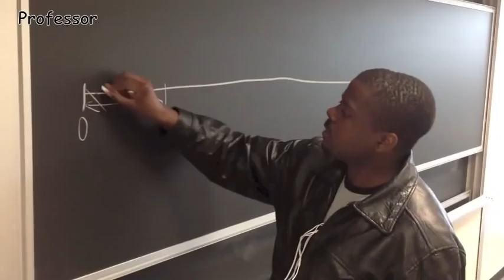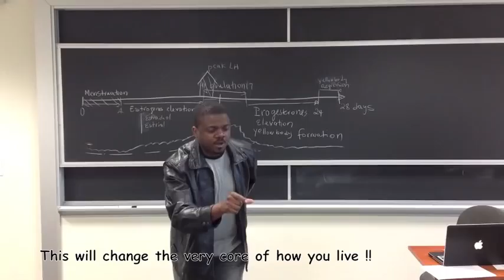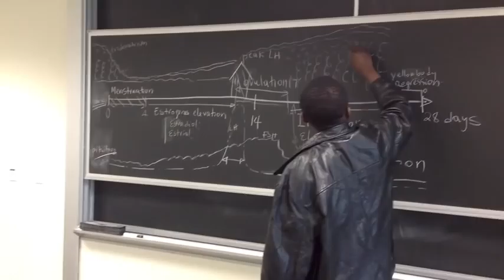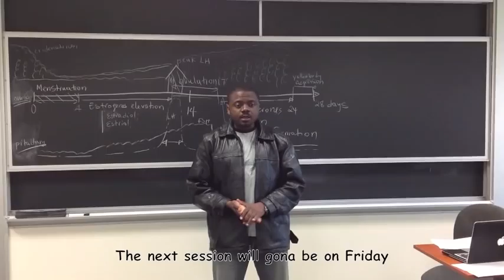The Lecture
Ever get confuse going to your first day of class. Can't figure out what the professor is saying. How about having that weird classmate that you know will get on your nerves for the rest of your schooling. This short film tells all!